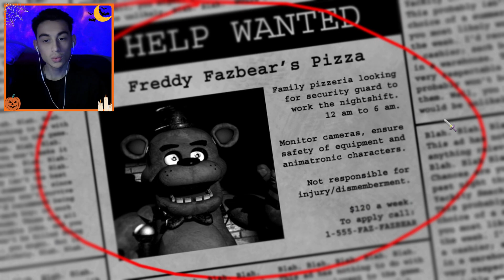FREDDY FAZBEAR [FNAF - Nights in the Horrorstorm] [Night 1 & 2]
Five Nights at Freddy's is finally here!!! This is the only FNAF I've played besides Security Breach so this is gonna be fun. I hope you guys enjoy!